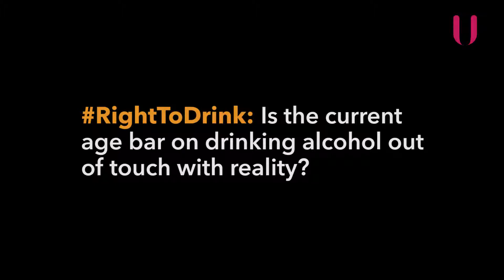Youth Speaks: Is the current age bar on drinking alcohol out of touch with reality?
Youth Speaks
RightToDrink: Is the current age bar on drinking alcohol out of touch
with reality?